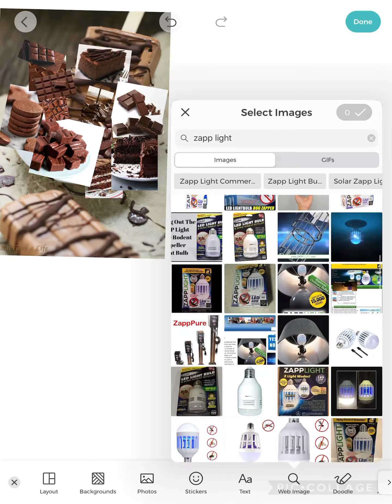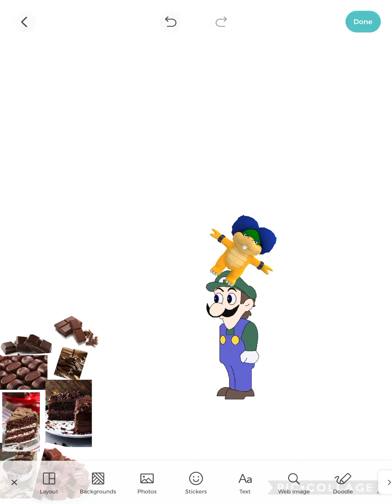Funny pic vid LOL hope you like it. :j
It funny it was fun to make